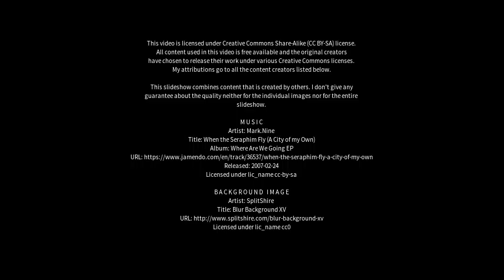Best places to visit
Best places to visit - Kinlochleven (United Kingdom) Best places to visit - Slideshows from all over the world - City trips, nature pictures, etc.